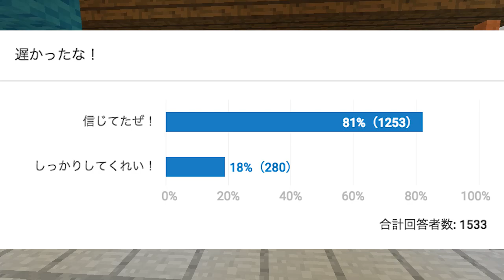【マインクラフト】建築の聖地に神社出来た！：まぐにぃのマイクラ実況#871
【今日の献立】＝＝＝＝＝＝＝＝＝＝＝＝＝＝＝＝＝＝＝＝＝＝＝＝＝

【再生リスト】＝＝＝＝＝＝＝＝＝＝＝＝＝＝＝＝＝＝＝＝＝＝＝＝＝

※今ここ